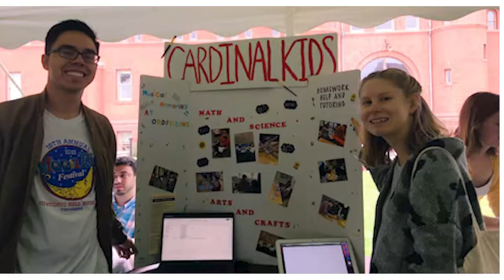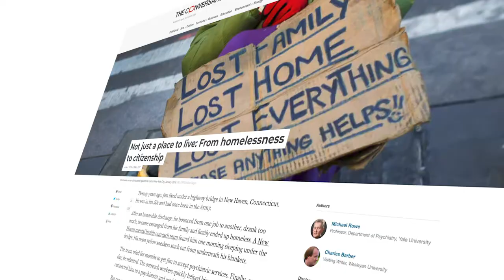Wesleyan Engages with the Middletown Community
Hear from Wesleyan students, faculty, and community partners about the ways that the Jewett Center for Community Partnerships works together with the community.

Wesleyan University, located in Middletown, Connecticut, just 2 hours from Boston and New York City, is a unique, energetic liberal arts community where critical thinking and practical idealism go hand in hand. We offer undergraduate, graduate, and PhD degree programs through more than 1,000 courses, 45 majors, and 32 minors across our seven colleges and eight academic centers. Our student body of approximately 3,000 undergraduate and 200 graduate students is housed on a beautiful, 316-acre historic New England campus that offers the comfort of an intimate and collaborative learning environment supported by renowned faculty, cutting-edge facilities, and unique research opportunities. Learn more about us at wesleyan.edu.